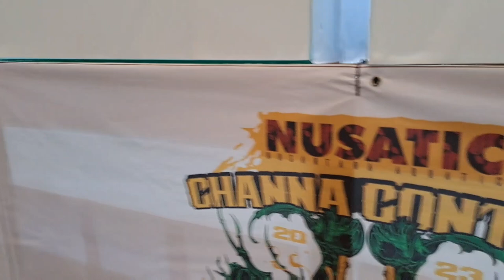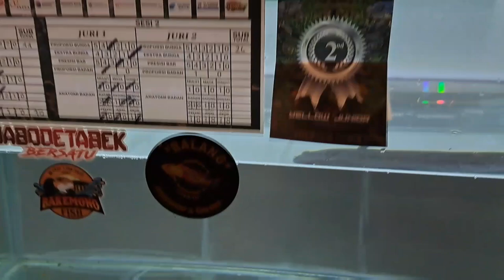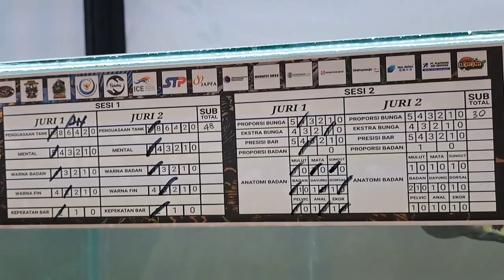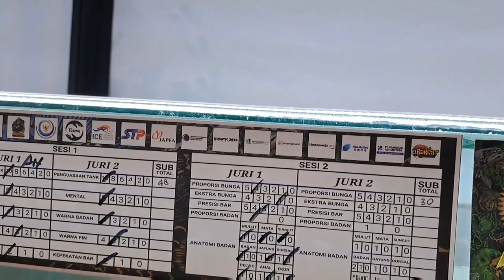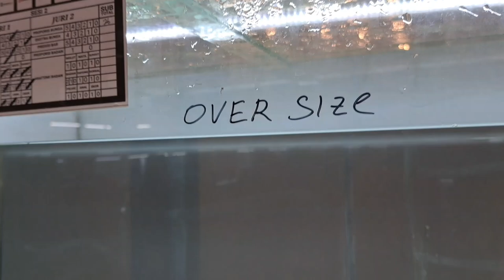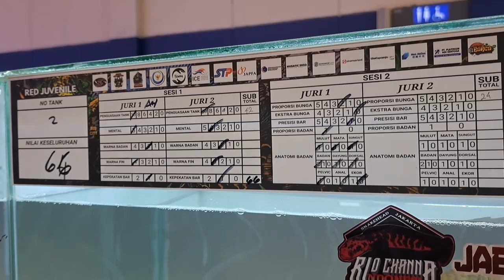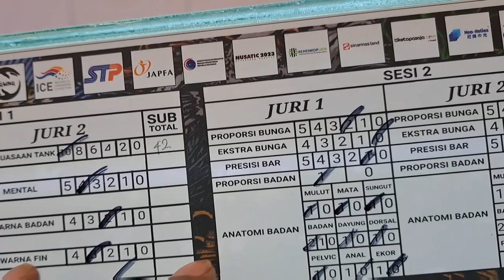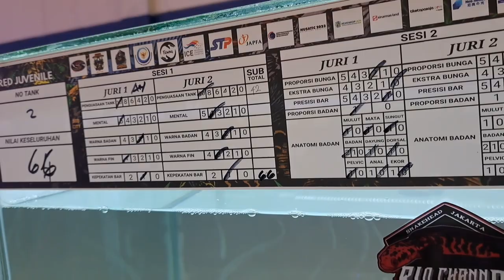🔴 MALAM GELAR CHANNA DI PASAR IKAN HIAS JATINEGARA SIANG CHANNANYA JUARA DI KONTES CHANNA NUSATIC X